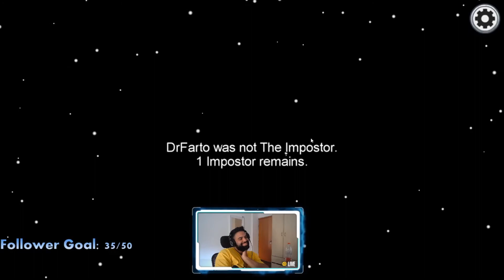Among Us but they want to kick me every time אמונג אס עם חברים אבל מעיפים אותי כל משחק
can't believe i was voted off for being too good at lying in the game
it was really fun to play this game and record this content

מה קורה חברים אני לא מאמין שהם העיפו אותי כי אני יודע לשקר להם חחחח
אם אתם רוצים עוד סרטונים כאלה תעשו סאב ותתנו לייק זה עוזר מאוד
ותעקבו אחריי בטוויצ לצפיה בלייב: